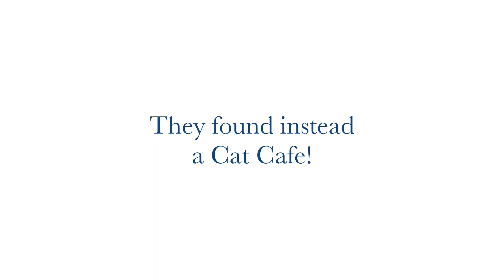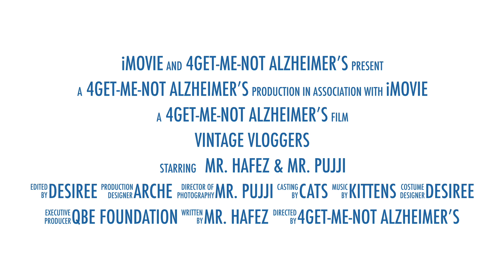Vintage Vloggers purrrfect day at Cat Cafe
Our dynamic senior duo, Mr. Hafez and Mr. Pujji is back!   In their pursuit of Age-Friendly cafes and restaurants in the UAE, they found a Cat Cafe instead!  Watch our Vintage Vloggers enjoy their afternoon tea with a dose of  Cat Therapy.